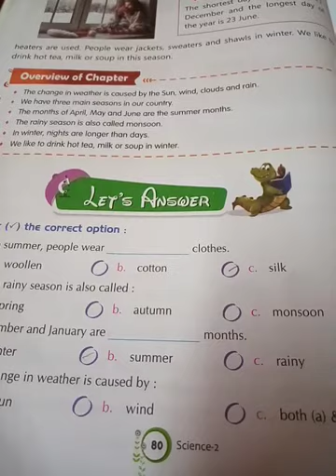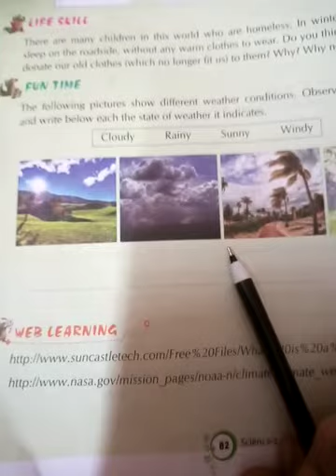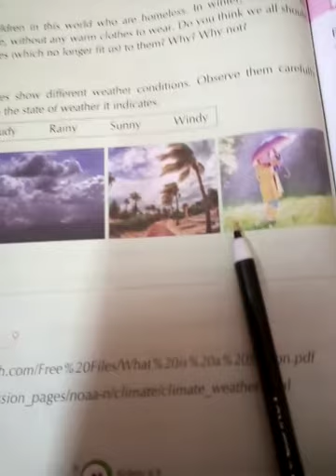Ranjita mam, science for class 2.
Ch-12 weather and seasons, question and answer.